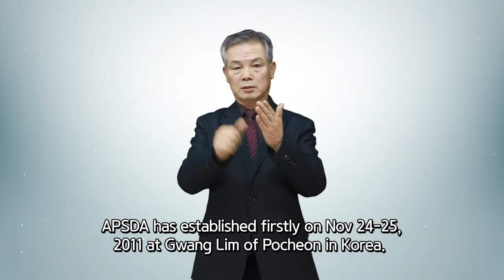2016 Greeting Lee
Translation in English:
Hello, I am Rev. Lee Yeong-Bin who is Vice President of APSDA. Greeting from Korea and to be blessed on New Year!
Today, Glory to God for all plan and works of God for a year 2016 be filled with pleasure and be blessed to you.
Now, I am Vice President of APSDA, and also the Head of Korean Christian Sign Language Research (KCSL) in Korea.
KCSL was established on October 26, 2013. In spite of many difficulties, we meet every Thursday for translating Words of God into sign Sign Language. We are translating into Sign Language after selected the most important and famous words out of 66 books of Bible. If we calculate Words of God that have translated into Sign Language until now, may be near fifty　films.　Deaf　does　not　easy　to　read　emotionally　and　burningly　Words　of　God　with　ability　communicating through Sign Language.
Instead of it, if Deaf see the Screen of Words of God translating into Sign Language, they can understand and be pleasure in emotion. Because of it, Researchers make efforts to translate words of God.
Reverends gather every Thursday, they come from distant Regions to Seoul. And they work from 10am to 6pm after morning prayer and worship.
They are divided into two groups. On one Thursday, one group focuses on the study of signs to be used for SLBT and the other group shoots films using the signs decided after the study. The next Thursday, they exchange their work. They take turns every Thursday.
Suddenly we are becoming in the situations that have to relocate the Research office on Feb.17, But we have no office room and place to move. Please pray for our Good Office Room to move.
APSDA has established firstly on Nov.24-25, 2011 at Gwang Lim of Pocheon in Korea.
Since then, we hold meetings every year. In 2012, we gathered in the Philippines to hold a workshop to discuss about Know-How and challenges of SLBT to learn from each other. The annual meetings were held in Thailand, Taiwan and Malaysia and Korea participated the meeting.
Currently we have membership of around 15 countries, including Thailand, Indonesia and Malaysia and we gather for the meeting for discussion and fellowship.
Please pray for works of APSDA, we can work hard! Please help us!